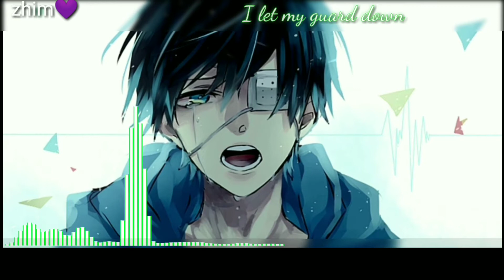[Nightcore]Someone you loved(lyrics)